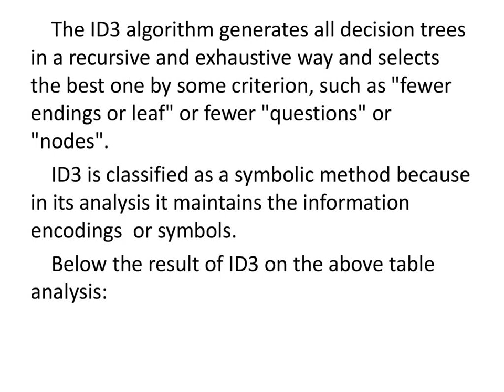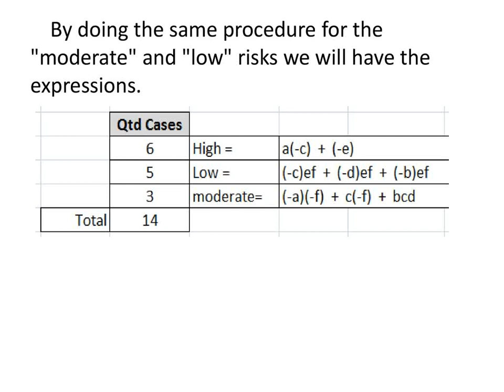Decision trees Algorithm ID3 versus Logical Analysis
Decision trees
 Algorithm ID3 versus Logical Analysis